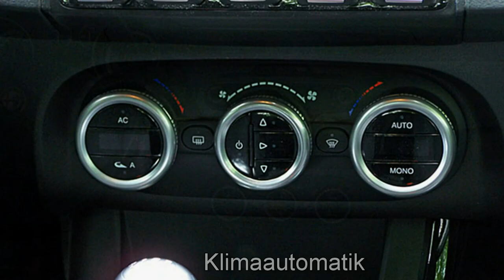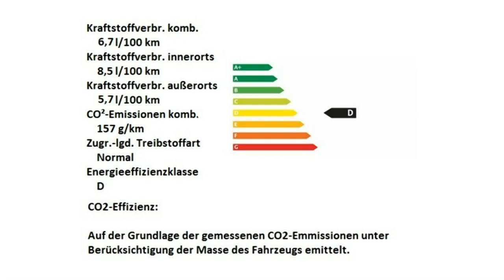Alfa Romeo Deutschland